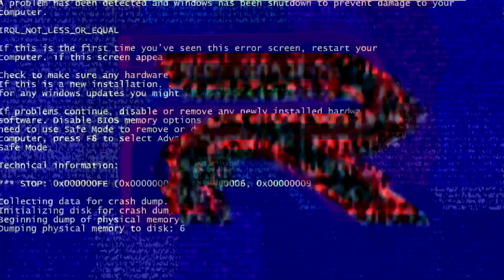MrBeast Csupo Effects | Preview 2 Frank Deepfake V2 Effects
Source by @TGMLM6002Extras